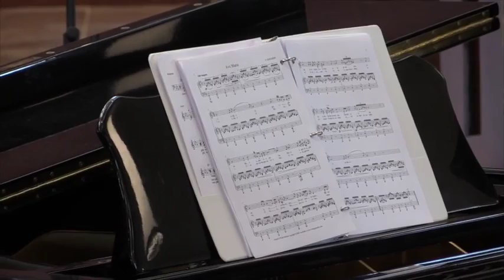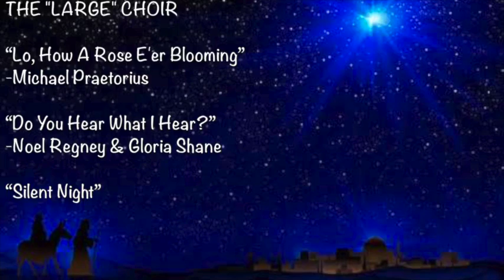"An All Saints Christmas Concert 2016" - All Saints Catholic Church, Lewiston ID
“An All Saints Christmas”

All Saints Catholic Church
Lewiston, Idaho

Presented by The Music Ministry
Ben Bross, Director

The Sanctuary Strings
Selections from "The Christmas Concerto" Arcangelo Corelli

The “Large Choir” (11:30)
“Gaudete” 16th Century
“Once in Royal David's City” Cecil Alexander & Henry Gauntlett

Saints Alive! (Men's Vocal Ensemble) (17:40)
“The Holly & the Ivy” Traditional English Carol
“The Wexford Carol” Traditional Irish Carol

The Marran-Schmidt Singers (24:26)
“Mary, Did You Know?” Mark Lowry and Buddy Greene

Fr. Neely (28:30)

The “Large Choir” (33:40)
“What Child is This?” Arr. Genevieve Thompson
“Gesu Bambino” Pietro Yon

Mr B and Associates (42:50)
“Momma Mary” Roger Whitaker

Saints Alive! (Men's Vocal Ensemble) (47:12)
“Joy to The World” Arr. Ben Bross
“White Christmas” Irving Berlin, Arr. Hector MacCarthy

The “Large Choir” (53:57)
“Lo, How A Rose E'er Blooming” Michael Praetorius
“Do You Hear What I Hear?” Noel Regney & Gloria Shane
“Silent Night” Franz Gruber & Fr. Joseph Mohr

FINE

Special thanks to Keith Katzenberger his videography.